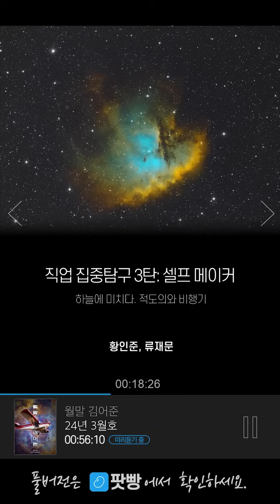〔월말 김어준〕 직업 집중탐구 3탄: 셀프 메이커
직업 집중탐구 3탄: 셀프 메이커
하늘에 미치다. 적도의와 비행기
황인준, 류재문